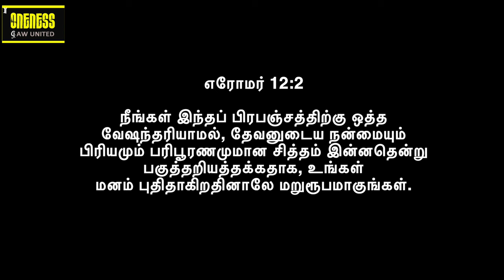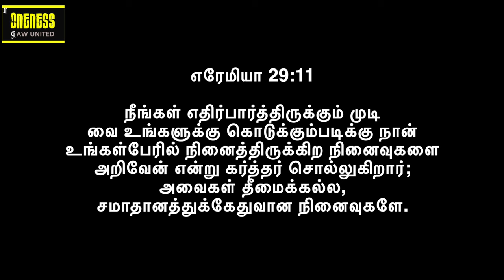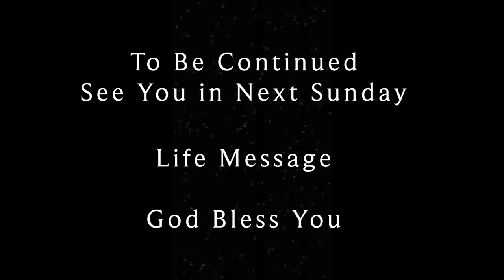Life Msg: June-Restoration | மறுசீரமைப்பு | Be Restored - A to Z | Y A Benjamin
2024 மே மாதத்திற்கு உங்கள் அனைவரையும் வரவேற்கிறோம்.
Life Msg: June-Restoration | மறுசீரமைப்பு | Be Restored  - A to Z |  Y A Benjamin Series 4

N to P -  is discussed in this series

NEWNESS
OPTIMISM
POWER & PRAYER LIFE